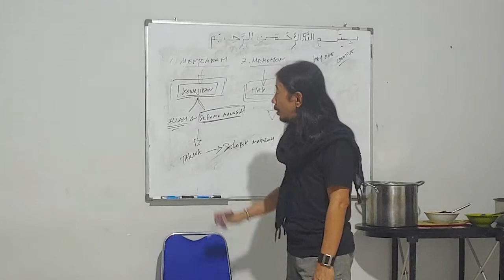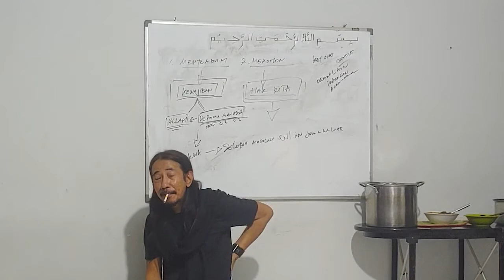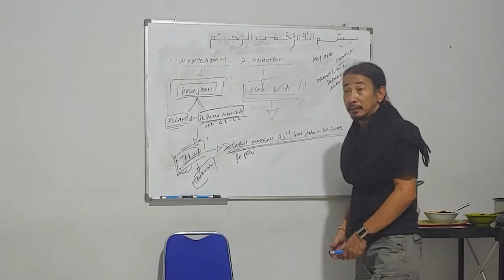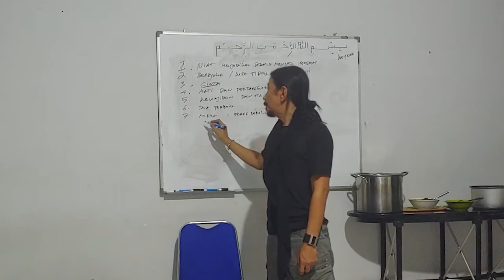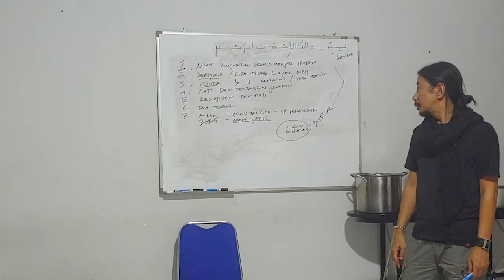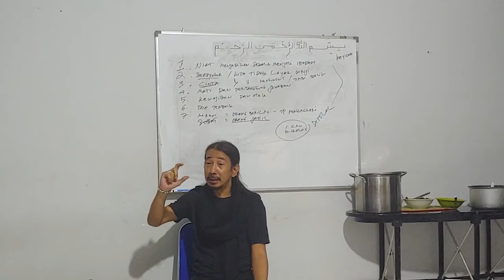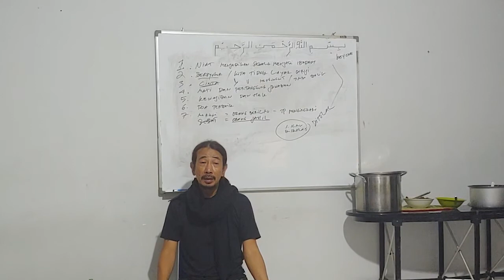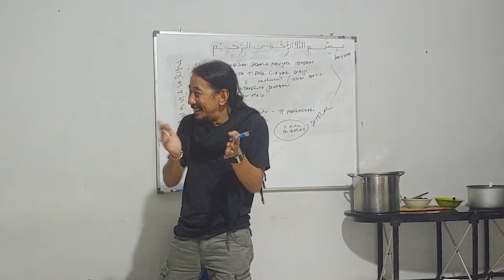Kajian KD156 - Kedudukan Akal dalam Islam part. 3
Kajian KD156 adalah Kajian rutin yang diadakan setiap Kamis malam di Kebagusan Dalam 1 No. 56 yang membahas tentang isi Al-Qur'an, Sunnah dll.

Dalam kajian kali mengangkat tema Kedudukan Akal dalam Islam.